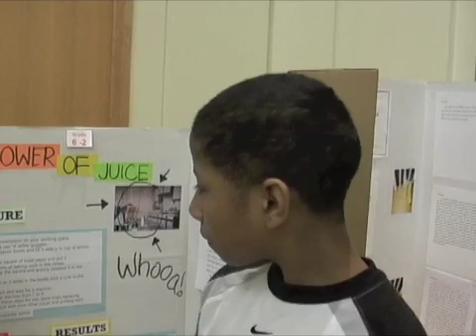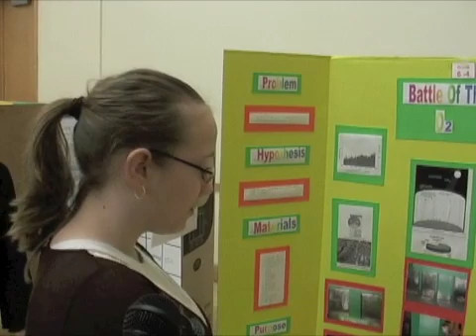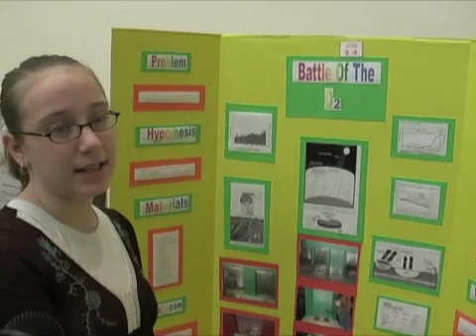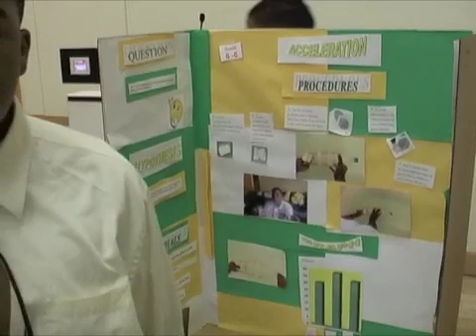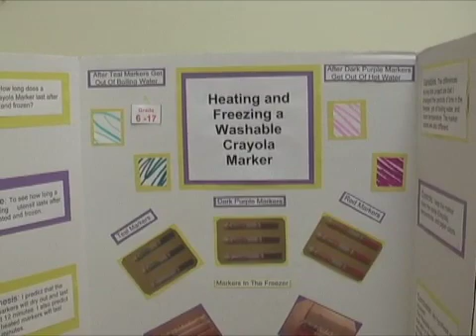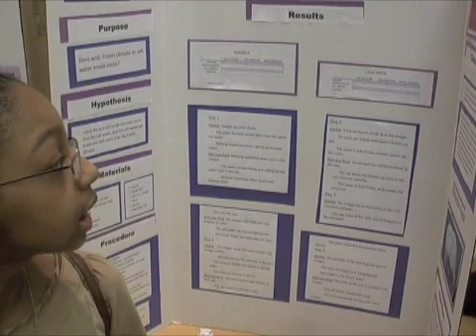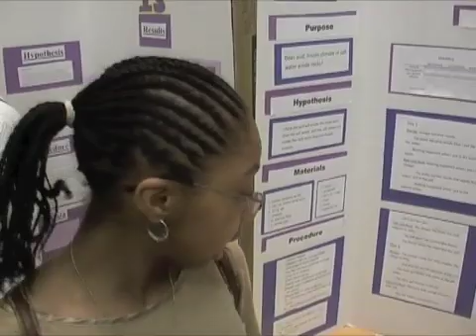Charles Drew Science Fair 09 Projects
Charles Drew Science Fair 09 Projects 6th grade